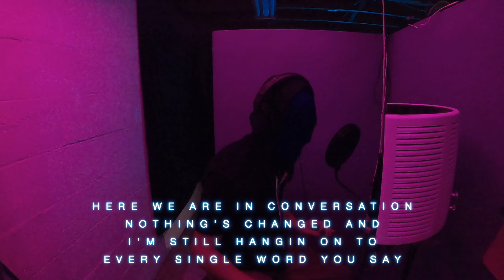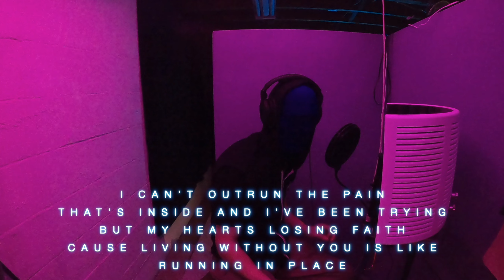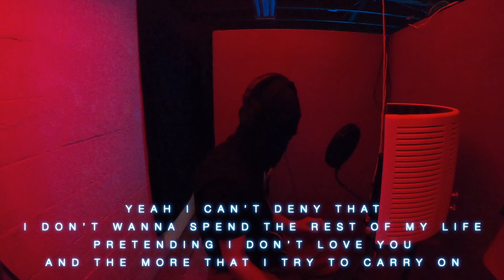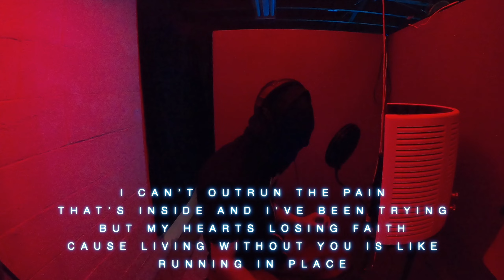Chris Moreno Running In Place Vocal Cover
by request! hot new release, go stream it now!

Fiverr.com/diamondfled